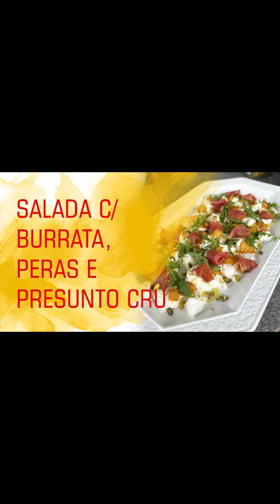Salada com burrata, peras e presunto cru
Uma sugestão para acompanhar um churrasco!

Ingredientes para um prato grande:
🔸 1 pera firme
🔸 2 colheres sopa de açúcar demerara
🔸 20g manteiga sem sal
🔸 4 burratas
🔸 30g pistaches
🔸 folhas de rúcula baby
🔸 100g presunto cru ou de Parma
🔸 1 colher sopa azeite

Modo de preparo:
🔹 Fatiar a pera com a casca. Colocar o açúcar em uma frigideira em fogo baixo e assim que derreter colocar a manteiga. Mexer e colocar as peras fatiadas. Abaixar bem o fogo e mexer até elas ficarem douradas (1 a 2 minutos).
🔹 Retirar as burratas da água, secar em papel toalha e partir elas com as mãos colocando no prato de servir.
🔹 Distribuir cada fatia de pera por cima das burratas. Salpicar todo prato com pistaches picados grosseiramente.
🔹 Colocar as folhas de rúcula por cima e distribuir pedaços de presunto cru por todo prato.
🔹 Regar com um fio de azeite e salpicar de sal.